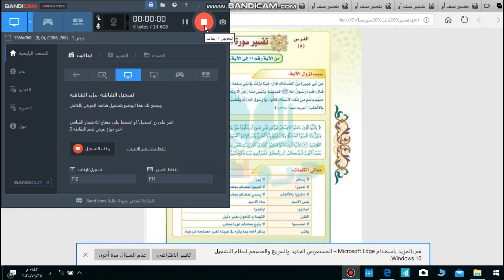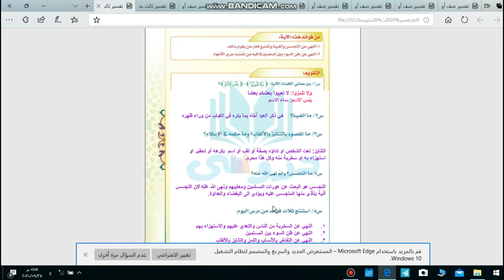فيديو ثالث متوسط تفسيرالحجرات من 11 12